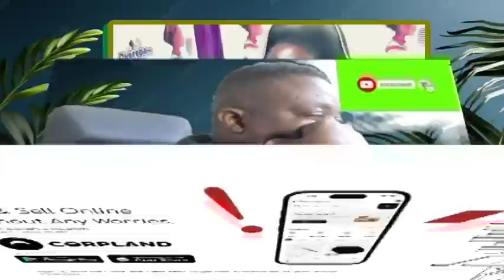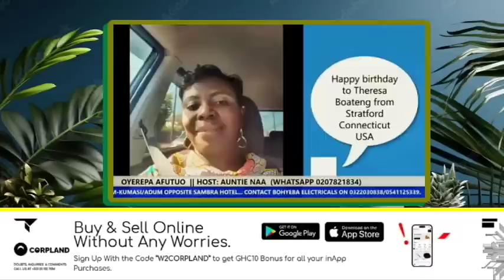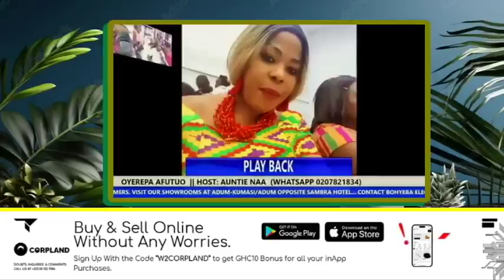What's the DARK TRUTH Behind the Pastor's Wife's 1-Year Disappearance?